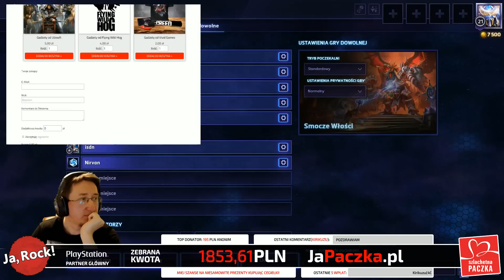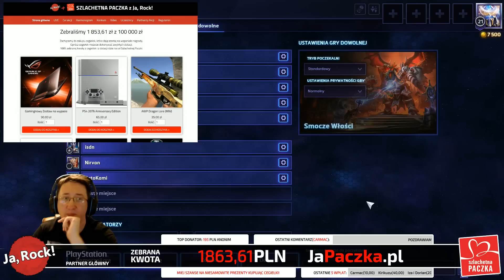72H LIVE Ja,Paczka! - Rivid gra w HOTS [Godzina 21:00-22:00]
▼Ważne linki

▼Opis
72 godzinny event charytatywny został zorganizowany przy współpracy portalu Ja,Rock oraz Stowarzyszenia WIOSNA (organizatora projektu SZLACHETNA PACZKA). Od ponad 15 lat zajmująca się udzielaniem mądrej pomocy, najbardziej potrzebującym rodzinom w Polsce.

Na stronie Ja,Paczki odbyła się zbiórka pieniędzy, naszym celem było 100 000PLN. Ponadto otrzymaliśmy 54 paczki od 17 partnerów akcji, o wartości przekraczającej 30 000PLN! Poprzez stronę Ja,Paczki wpłacający mogli zakupić cegiełki, które dawały im szansę na wygranie nagrody. Wszystkie wpłaty, również te ze sprzedaży cegiełek trafiały bezpośrednio na konto fundacji. Więcej informacji, znajdziecie na stronie Ja,Paczki. Strona Główna

W wydarzeniu wzięło udział ponad 35 streamerów. Dziękujemy wam z całego serca!